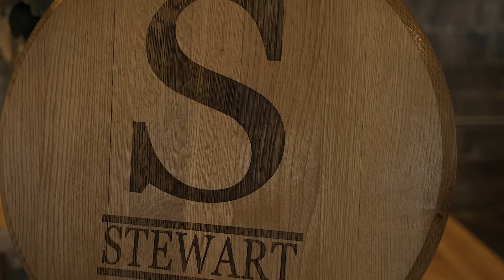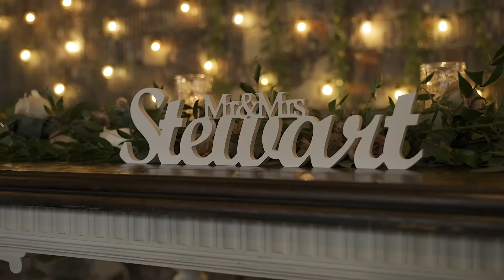The Wedding of Lindsey + Nathaniel Stewart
These two were more than meant for each other.  They were made for each other.  Their contagious laugh and hilarious personalities truly make them one of a kind.  And their wedding film more than shows it.